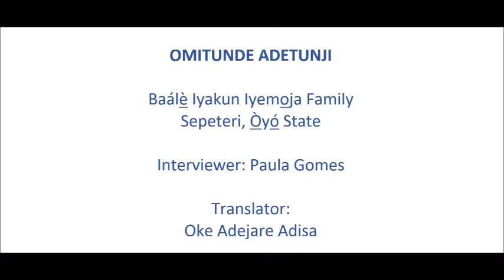Clarifications about Iyemoja, Omitunde Adetunji Family, Sepeteri, Oyo.